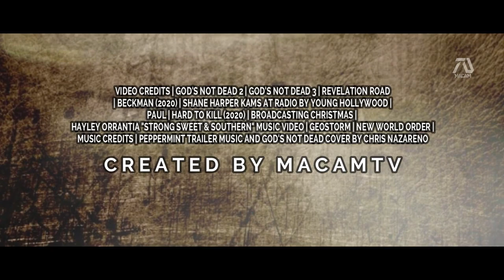God's Not Dead 5 Trailer 2023 David A R White, Justin Bieber, Kanye West Fan Made